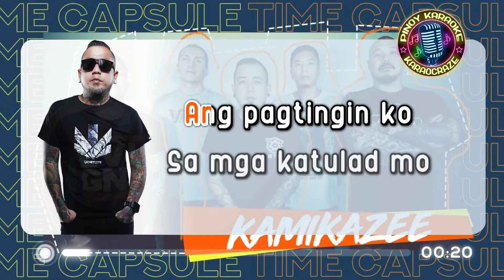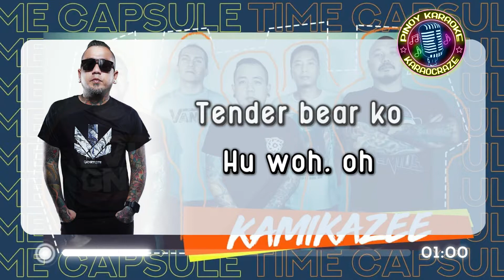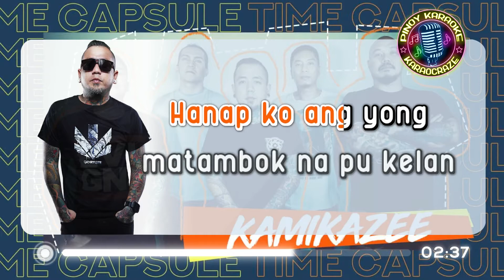MY TENDER BEAR - Kamikazee (KARAOKE Version)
My Tender Bear - Kamikazee
(from "Maharot" 2006 album)

Lyrics:

Nung una kang makita
Nabigyan ng liwanag
Ang pagtingin ko
Sa mga katulad mo
Kahit sang yakap lang
Kahit sang hipo lang
Pag sapit ng dilim
Sana ikaw ay
Makakan...
Tutal naman
El-na-elib sayo

Titigan lang kita
Tumitigas ang aking
Loob na mahaplos ang
Pisngi ng suso-mo-sobra
Na ba nararamdaman
Bastat pag sapit ng dilim
Sana ikaw ang
Makakan...
Tutal naman
Comfing-comfy sayo
Tender bear ko

At tuwing nag iisa
At di ka na kasama
Hanap ko ang yong matambok na pu-
Kelan kaya akoy naiinip na
Sana ay magka...
Tutal naman
Comfing-comfy sayo
Tender bear ko...

my tender bear kamikazee karaoke
my tender bear karaoke
my tender bear karaocraze
kamikazee karaoke
jay contreras karaoke